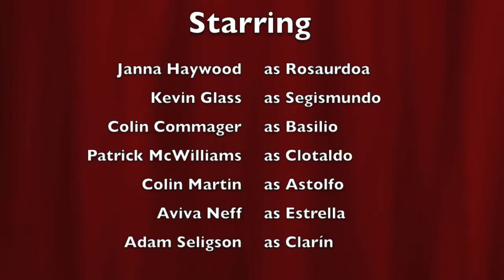Life is a Dream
By Pedro Calderon de la Barca
Translated and adapted by Nilo Cruz
Directed by Jimmy A. Noriega

The College of Wooster
Spring 2012